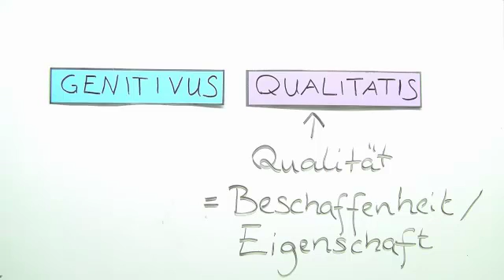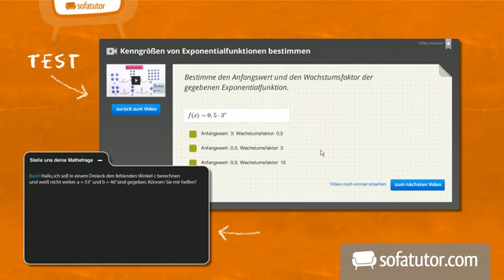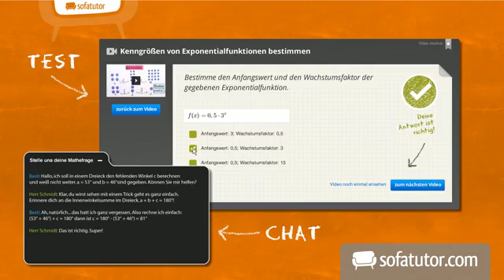Genitivus qualitatis | Latein | Grammatik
Das komplette Latein-Video zum Thema Genitivus und Ablativus qualitatis findest du

Inhalt:
"Genitivus Qualitatis"
"Ablativus Qualitatis"
"Latein Eigenschaft Beschaffenheit"
"genitivus qualitatis zählbare Eigenschaften"
"genitivus qualitatis Alter"
"Genitivus qualitatis Beispiel"
"Ablativus qualitatis Beipiel"
"Kasusfunktion"
genitivus qualitatis übungen
genitivus qualitatis latein
kasusfunktionen latein

Dieses Latein-Video zum Thema Genitiv gehört zum Themengebiet "Grammatik".